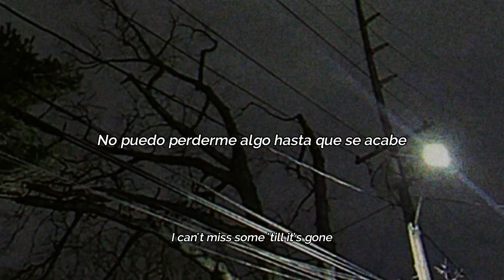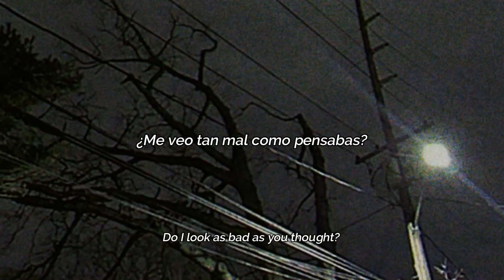TooPass - That's Life That's All That's It (Lyrics/sub.español)